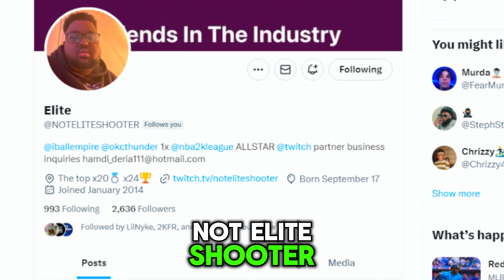2K League Player Shows All The Secret 😲 In NBA 2K24